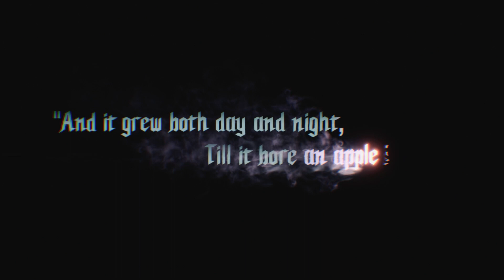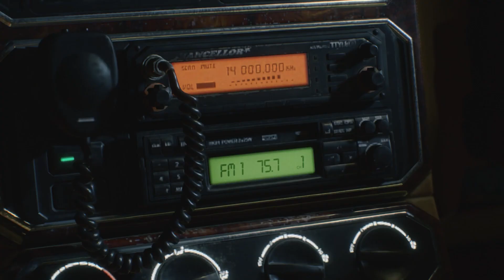DEVIL MAY CRY 5 Gameplay Walkthrough Part 1 [1080p HD 60FPS] - No Commentary (DMC 5)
Devil May Cry 5 Demo Walkthrough Part 1 and until the last part will include the full Devil May Cry 5 Demo Gameplay on Xbox One X. This Devil May Cry 5 Gameplay is recorded in 1080p HD 60FPS on Xbox One X and will include the full Campaign.